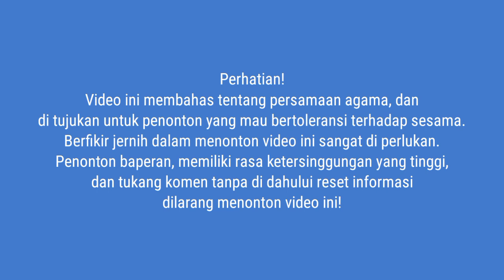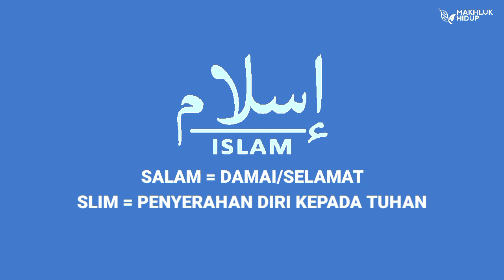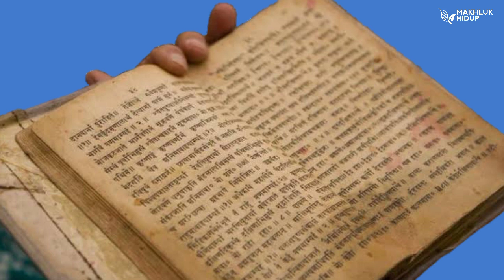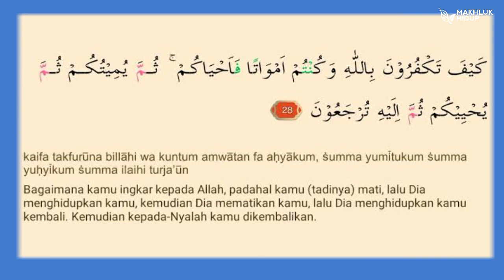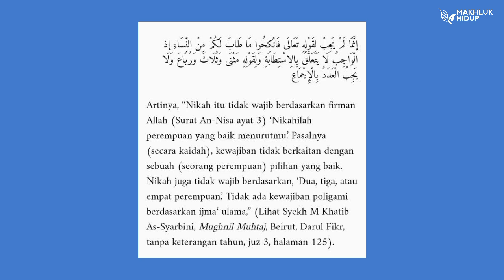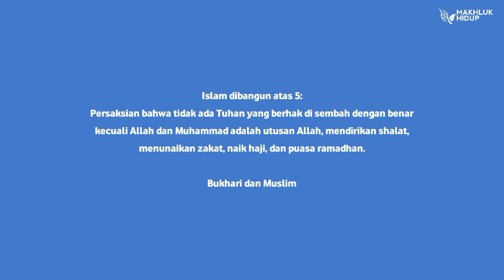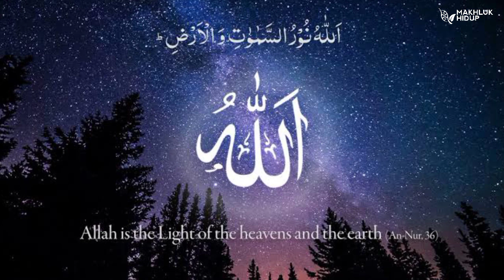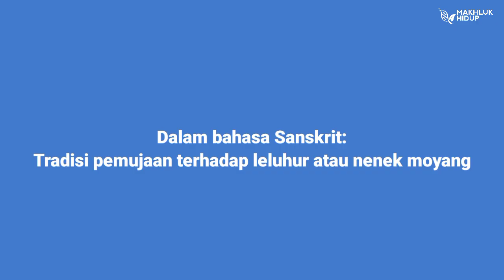Loh Islam dan Hindu itu Sama? Coba Perhatikan Video ini!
Agama, sebuah konsep manusia dalam memuja Tuhannya. Untuk menjadi manusia yang lebih baik dan sempurna, dan di tuntun oleh sebuah kitab suci. Definisi agama secara garis besar adalah memiliki entitas yang di puja, dan juga kitab suci. Dari kitab suci itulah kita mengetahui tata cara dalam beribadah dan juga tuntunan pedoman dalam hidup. Namun dari beberapa agama, terdapat kemiripan dengan agama lain. Jika kamu sudah mengetahui ada kemiripan diantara 3 agama abrahamik, yaitu islam, yahudi, dan Kristen. Bagaimana jika ternyata ada kemiripan antara agama abrahamik dan agama non abrahamik? Kita akan membahas kemiripan antara agama Islam dan agama Hindu.